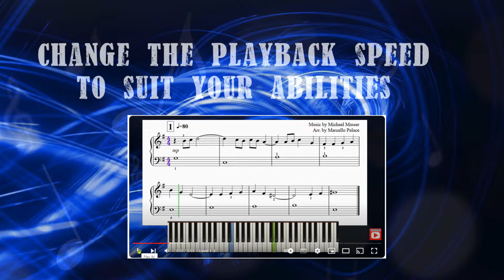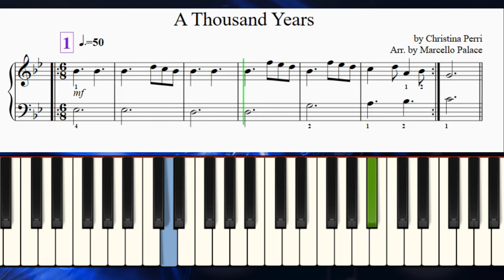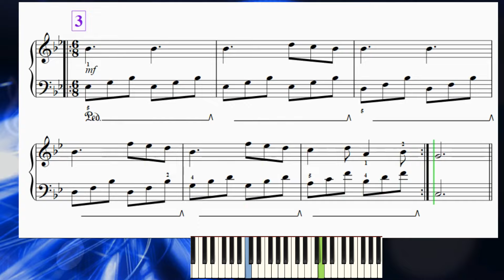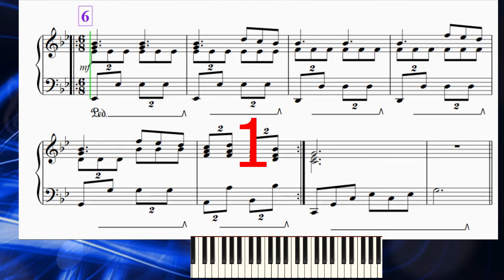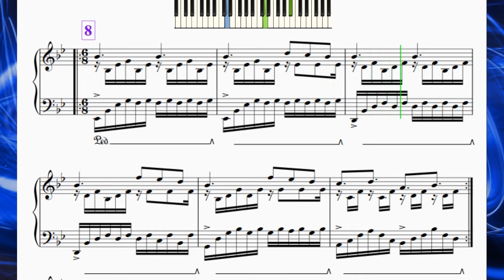A Thousand Years - 8 Levels of Piano and Sight Reading -(Song by Christina Perri)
Here the links to download our Sight Reading books

A Thousand Years was released on October 18, 2011, worldwide. Perri re-recorded the song with vocals from Steve Kazee for the sequel The Twilight Saga: Breaking Dawn – Part 2 (2012).

0:00 Intro
0:36 Level 1
1:10 Level 2
1:46 Level 3
2:22 Level 4
2:59 Level 5
3:37 Level 6
4:15 Level 7
4:54 Level 8